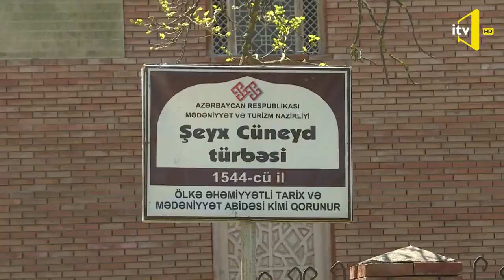Qusarın görməli yerləri/Ocaq Həzrə kəndində nələr gördü -25 05 2019/LəzzətMƏKANI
Bu veriliş bir kənd haqqındadır. Tarixin çalarlarını özündə saxlamış bir kənd. Qusar rayonuna qonaq gələn hər kimsəyə bu kənddə olmaq məsləhət görür dünyanı gəzmiş insanlar. Baxın, tanıyın, yolunuz düşəndə ziyarət edin.